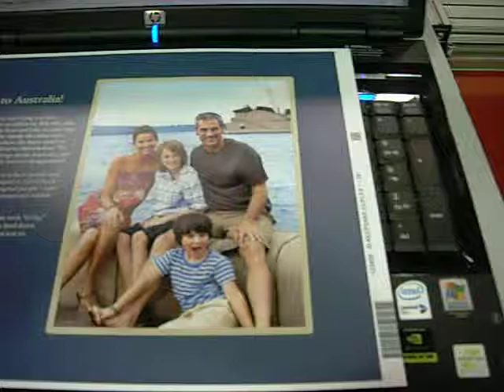8 5x11 photo sheets with barcode reading 300ppm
EAM Card feeder/Sheet feeder

EAM Cooper Feeder Features
 Labeler Ready! integrated encoder and trigger
outputs
 Intuitive set-up (speeds, spacing, counts)
through OIT touch screen.
 Positive individual feeds using an active stack
lifter and vacuum take-away.
 Easily adjusted for product widths.
 Auxiliary handshaking available for Bar Code
readers and printers.